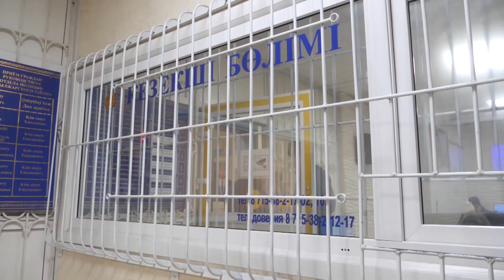Вейп сатқан 29 жастағы петропавлдық ұсталды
Облыстық ПД экстремизмге қарсы іс-қимыл басқармасының қызметкерлері никотинді электрондық тұтыну жүйелерін "Telegram" мессенджері арқылы заңсыз сатқан адамды ұстады. Ол Петропавл қаласының 29 жастағы тұрғыны болып шықты. Тәртіп сақшылары тінту барысында оның көлігі мен пәтерінен жалпы құны 1,1 млн теңге болатын 120-ға жуық вейп тәркіледі. Занның ала жібін аттаған ер адамға 200 айлық есептік көрсеткішке дейін айыппұл немесе 5 жылға бас бостандығынан айыру жазасы қарастырылған.